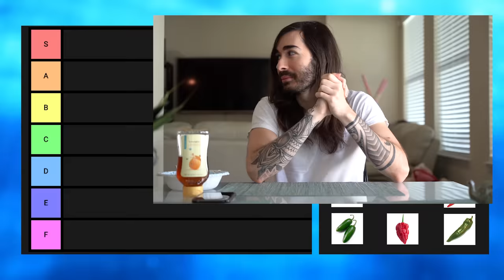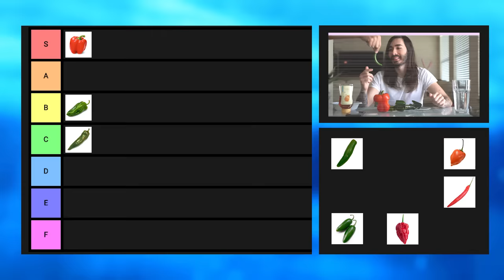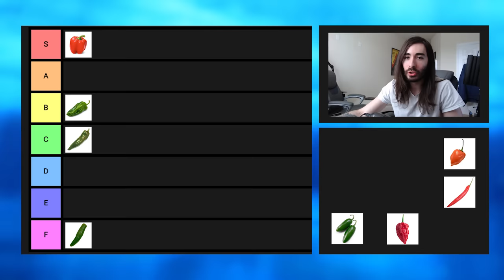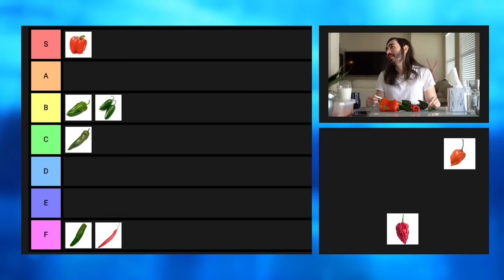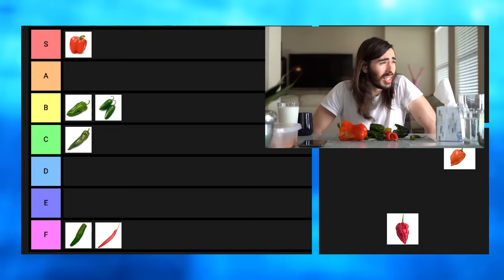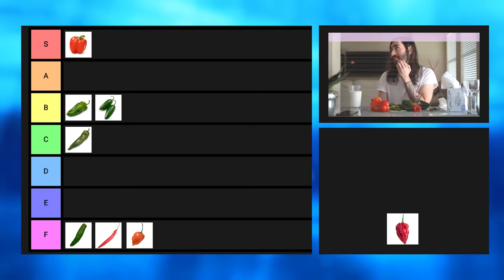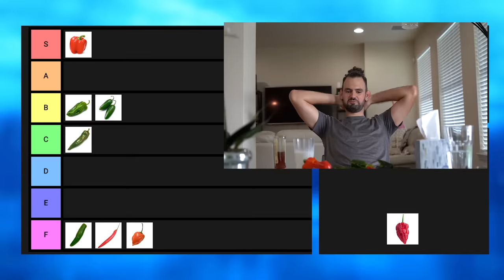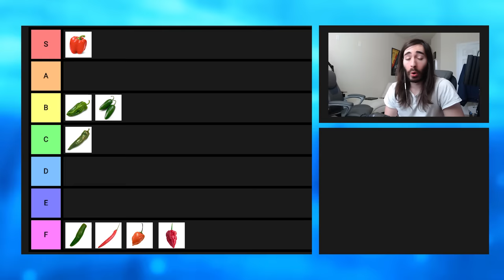Hot Peppers Tier List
and receive a special bonus: 7 days premium account, Ram II — Tier V American medium tank and seasonal camouflages.

The Liquid Ladder is a zany new measurement system that you can use to safely rank things that many people deem too dangerous to rank. Our patented system goes all the way from S to F, so you can be rest assured that you're getting the most precise information possible. In this episode of Liquid Ladder, we force feed Charlie the hottest peppers we could get our hands on. Will he survive the scorching heat?

Meatier Productions